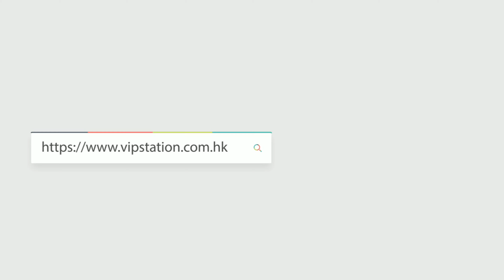行李箱REVIEW | RIMOWA 日默瓦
Rimowa Essential Cabin Lightweight Carry-on Suitcase
Reference 編號: 83253654
Color 顏色: Red Gloss
Material 材質: Polycarbonate (Outside), Polyester (Inside)
Dimensions 尺寸: 55 x 39 x 23 CM

Rimowa Essential Cabin S Lightweight Carry-on Suitcase
Reference 編號: 83252614
Color 顏色: Matte Blue
Dimensions 尺寸:  55 x 39 x 20 CM

Rimowa Essential Lite Casbin S Suitcase
Reference 編號: 82352604
Color 顏色: Blue Gloss
Dimensions 尺寸:  55 x 37 x 20 CM